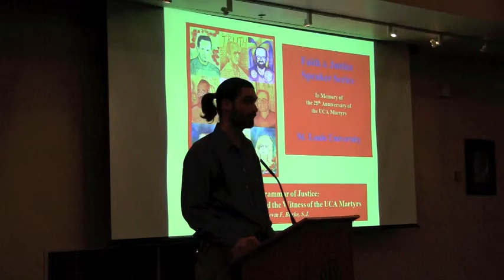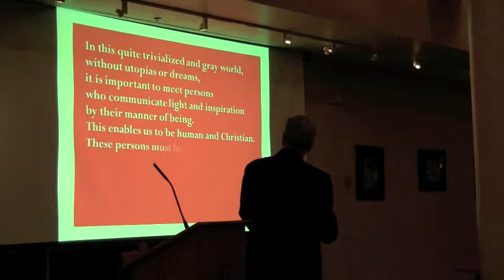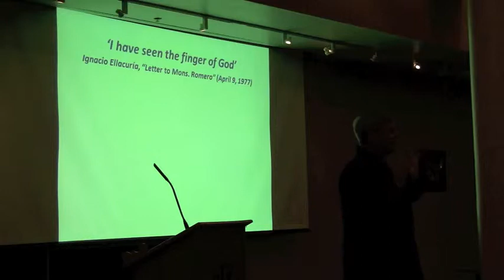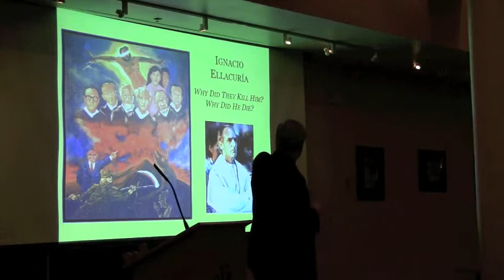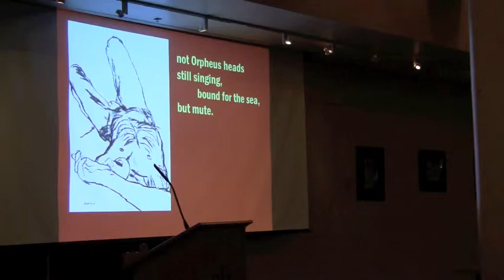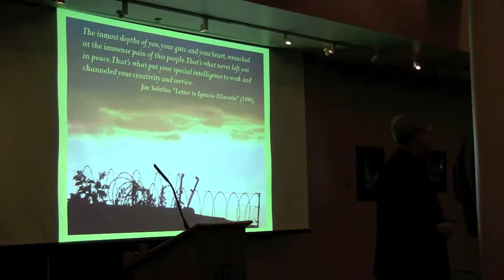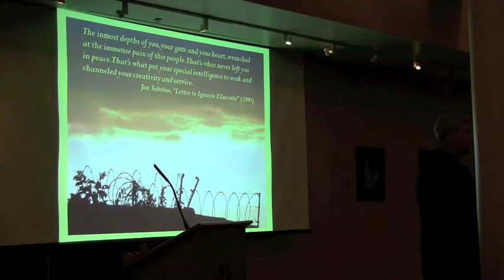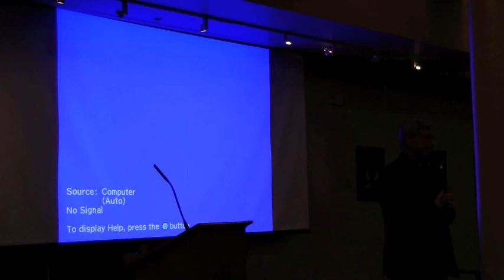A Grammar of Justice: The Witness of the UCA Martyrs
Fr. Kevin Burke, S.J., Professor of Systematic Theology at the Jesuit School of Theology at Berkeley, speaks about the history of the Jesuit Martyrs of El Salvador and their continuing relevance today.